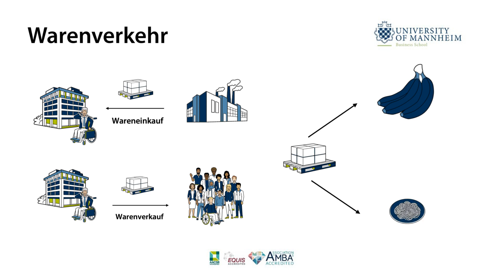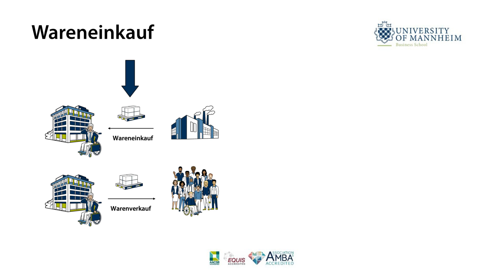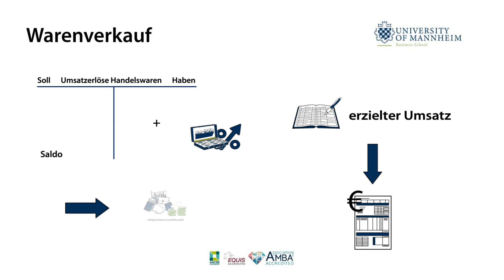Einführung in den Warenverkehr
Dieses Video gibt einen Überblick über die buchhalterische Erfassung des Ein- und Verkaufs von Waren in einem Unternehmen.

Kapitel: Warenverkehr – Fall 04_01

Dieses Video ist Teil der GeR-Lernvideos und wurde von MitarbeiterInnen an den Steuerlehrstühlen der Universität Mannheim entwickelt.